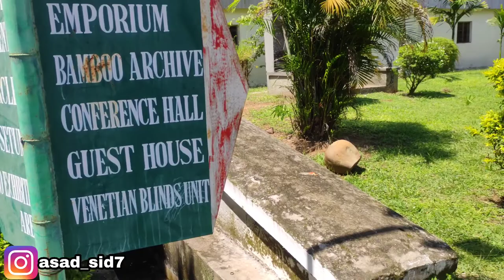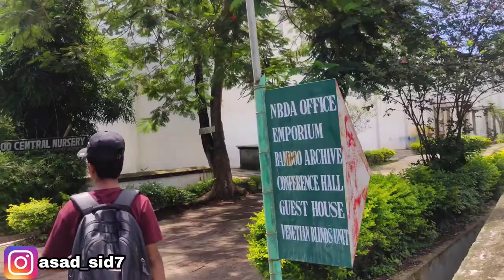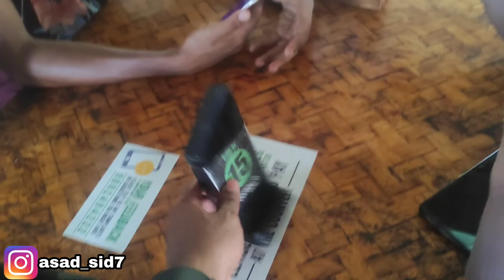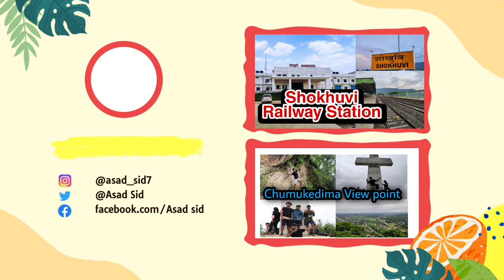Nagaland Bamboo Resource Center || Bambusa express || Dimapur || Asad sid vlog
it is a very good place to visit Nagaland bamboo Resource Center.